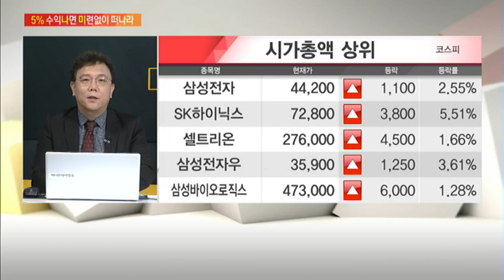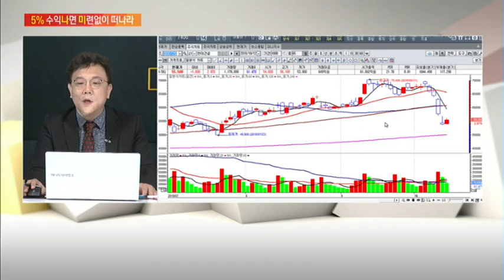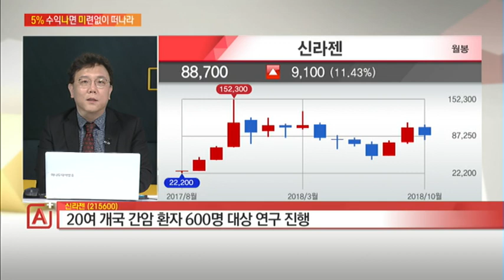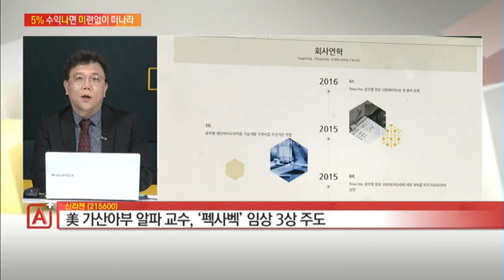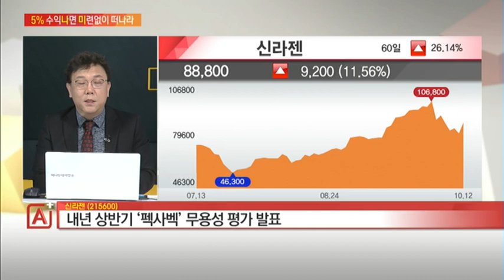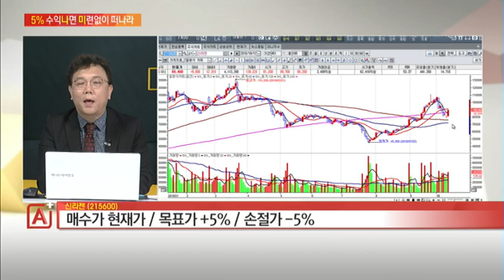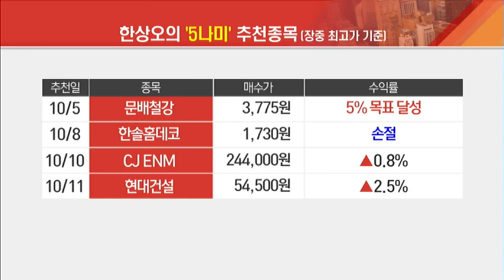[오프로 수익 나면 미련없이 떠나라! 오나미] 신라젠, 임상데이터 매우 잘 축적… 3상 결과 큰 기대감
10/12 마감전략 A+